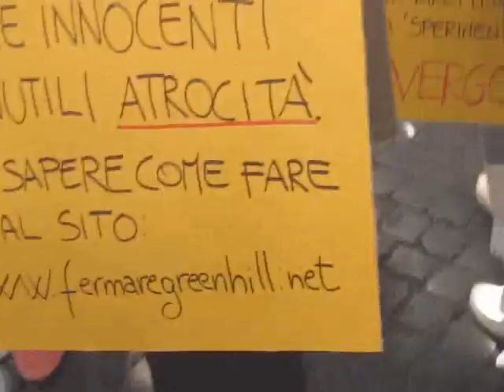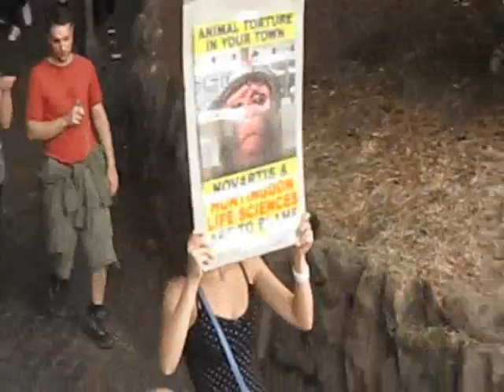Manifestazione/corteo contro la vivisezione Roma 25 settemrbe 2010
Wow ragazzi ho talmente tante cose da dire che non so da dove cominciare!
Ma inizio subito con il dire che è stata un'esperienza davvero fantastica! Il vedere tante persone, (tantissime!) a dispetto di sesso, età, zone d'origine, religione, di appartenenza ad associazione piuttosto che all'essere vegetariani/vegani, marciare UNITE in un FRONTE COMUNE, in maniera pacifica, gridando in coro come una sola voce BASTA VIVISEZIONE...
E' stato un onore ed è stato meraviglioso il vederlo e il farne parte e capire di essere una piccola parte di "un tutto" grande, che ha un grande CUORE e che OGNI GIORNO comunque lotta e combatte per cambiare le cose a dispetto del dio denaro e di chi dice che tanto nulla mai cambierà!
Guardateci!!!  Noi eravamo lì! A gridare, a farci sentire e a combattere PACIFICAMENTE per cambiarlo questo nostro mondo!!! Perché noi vogliamo farlo diventare migliore! Perché almeno ci proviamo! E non avremo rimpianti anche se continueremo a sbattere contro muri di gomma che non ci ascoltano, perchè noi ci crediamo in questo!!! E perchè giusto combattere e non dargliela vinta!
Scusate sembro un'esaltata, erano cose in cui già credevo personalmente, ma veramente sabato ho visto qualcosa di incredibile, che se non c'ero in mezzo, non sarei arrivata a comprenderlo, non ho mai partecipato ad una manifestazione vera e propria ma questa è stata qualcosa di strabiliante e fantastica...
Qualcosa è cambiato in me, lo sento e non voglio che smetta! Ho capito di avere un cuore simili a tantissimi altri, un cuore che muove le masse e mette tutti d'accordo!
E state pur certi che se ci sarà ancora da manifestare contro la crudeltà verso gli animali, io ci sarò! Sarò lì in mezzo a strillare e a gridare con quanto fiato ho in gola per loro che non possono!!!

Ok, fiuuuu , ora mi sono sfogata ^^

Ora alcune piccole riflessioni.
Per quel che ho capito il corteo era già in programma ed organizzato dal gruppo che si batte per chiudere Green Hill* da prima del voto famoso dell'8 settembre, ma quel giorno il popolo, indignato, si è sollevato e questo gruppo è stato "investito" dall'onda dalla gente incavolata nera e che si è cominciata ad unire per il corteo per protestare contro la vivisezione in quanto tale (a cui i cani di dell'allevamento sono destinati).
(*Allevamento di Green Hill = 5 capannoni - 2500 cani Beagle da cui ogni mese partono 250 di cuccioli destinati ai laboratori. Aveva chiesto un ampliamento sotterraneo, cioè volevano costruire 5 capannoni sottoterra. Richiesta respinta (per fortuna!) con l'appiglio ad un cavillo per la protezione ambientale.
Ma vanno comunque contro la legge in quanto in Lombardia c'è una disposizione secondo cui né i canili né gli allevamenti possono tenere più di 200 cani, quindi da questo punto di vista si chiedeva l'applicazione della legge stessa.)
Ma io penso anche: se Green Hill voleva ampliare la "produzione" significa che c'è richiesta ed è, da un certo punti di vista, per quanto giusto, inutile chiederne la riduzione o la chiusura. significa solo dirottare le richieste di cani ad altri allevamenti esteri che si amplieranno. In Cina la "Marshall" --proprietaria dell'allevamento Green Hill- vuole aprire un allevamento di Beagle mostruoso come quantità!!
Quindi bisogna fermare proprio la domanda! La vivisezione in sé! Questa è la mia personale opinione ovviamente
GRAZIE A TUTTIIIIII !